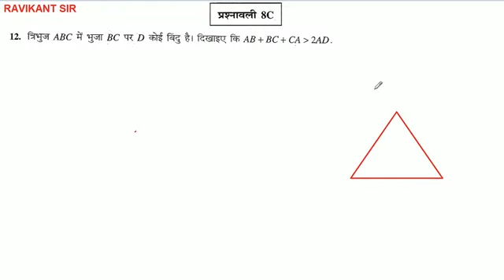त्रिभुज ABC में भुजा BC पर D कोई बिंदु है। दिखाइए कि AB+BC+CA greater 2AD.